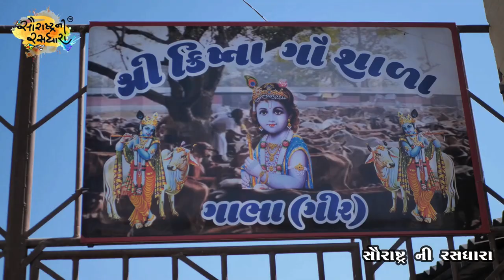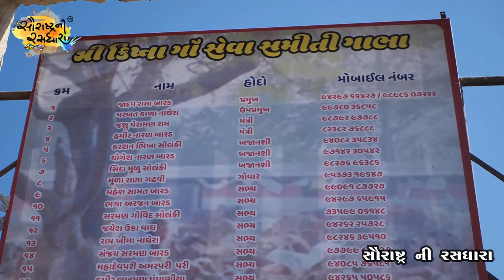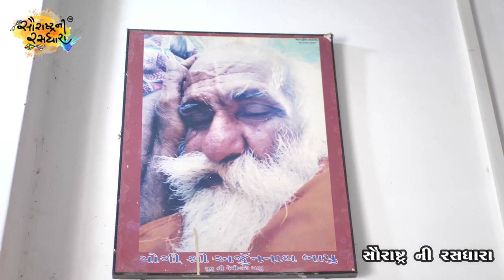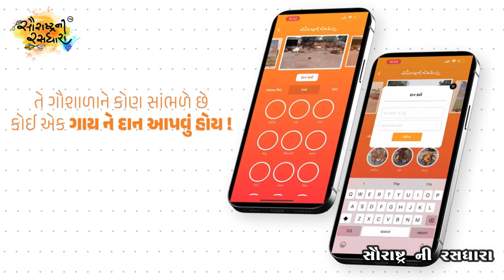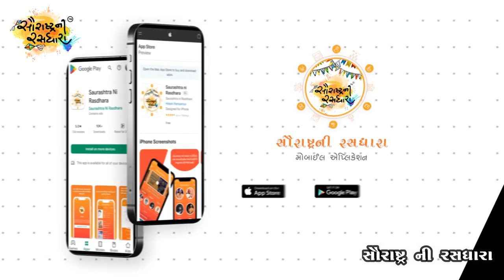Shree Krishna Govshala | Gabha -Talala Gir